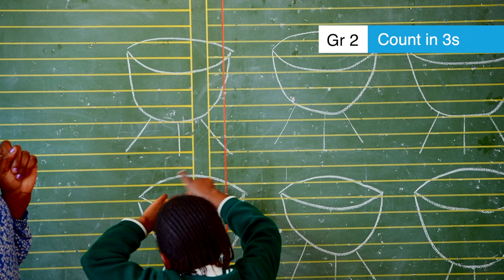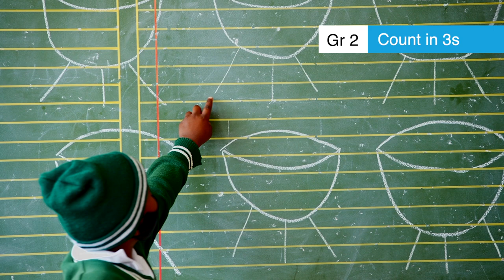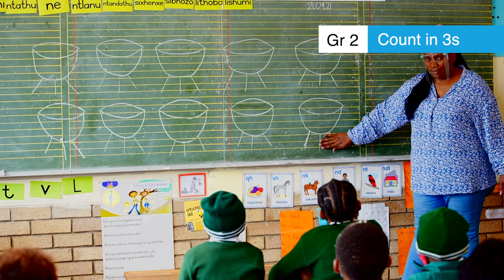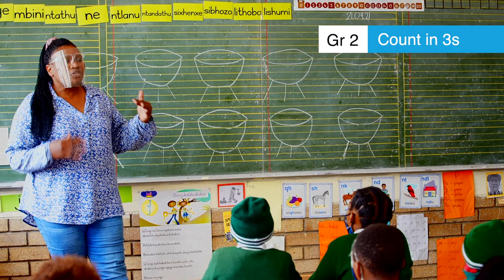2.1.2.2 Count in 3s